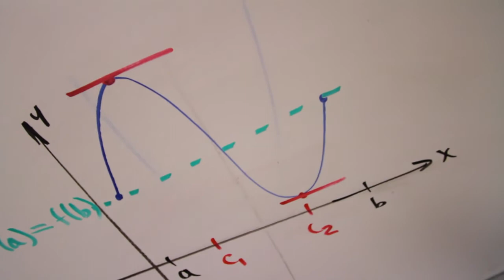Northwest Vista College Receives $600,000 from National Science Foundation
NVC is one of two community colleges in Texas to receive this award in 2011.

San Antonio, TX -- Northwest Vista College (NVC), one of the Alamo Colleges, received nearly $600,000 from the National Science Foundation (NSF) to launch the Math Intensive Majors Scholarship (MIMS) project. This grant will allow NVC to increase the number of students from underrepresented communities pursuing careers in science, technology, engineering and mathematics (STEM).

"The purpose of the MIMS project is to build and maintain the rigorous algebra and trigonometry skills needed for higher levels of mathematics," said NVC associate professor in mathematics and project lead, Claudia Verdin. She added, "Students will manipulate and solve difficult and challenging problems manually and through the use of technology." The co-principal investigators for the project are Manuel Escobar and Javier Guerra.

The four-year NSF grant will provide student scholarships and academic mentorship to underserved or financially disadvantaged students, including women, minorities and students with disabilities. The MIMS project is designed to increase the number of students declaring majors in STEM fields, enhance and increase student support services from the enrollment process through degree completion as well as provide transfer assistance to all program participants. The program will launch in Fall 2011.

"Job projection data indicate current and future growth in the fields of science and technology," said NVC president Jacqueline Claunch. "The National Science Foundation grant will help us ensure that more students pursue these careers and will empower our communities."

NVC is one of eight Texas institutions to receive this award in 2011.

"We're excited that the NSF grant will allow our talented students to focus on their studies instead of trying to find employment to pay for their college tuition and books," said Verdin.

Northwest Vista College, one of the Alamo Colleges, opened in 1995 with 12 students. Currently enrollment exceeds 15,000 students pursuing associate degrees, certificates and marketable skills achievement awards. Located at 3535 N. Ellison Drive, next to SeaWorld San Antonio, Northwest Vista College's expanding agreements with business and higher education partnerships provide a wealth of opportunities for students and the community.